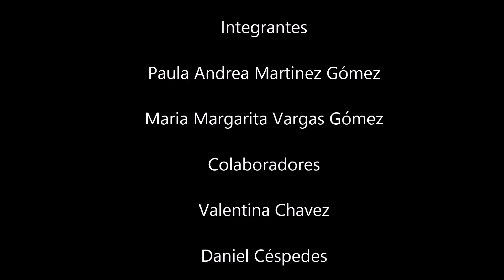La política de los objetos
En el marco de la asignatura Ciencia y epistemología contemporánea 2016-2, las estudiantes de Psicología del IV de la Universidad del Bosque realizan un video explicando un tema visto en clase.

La intención es aportar en al apropiación del conocimiento a todas las personas que nos rodean.